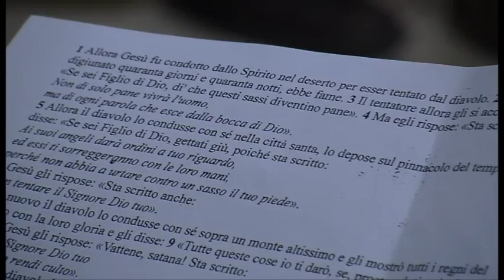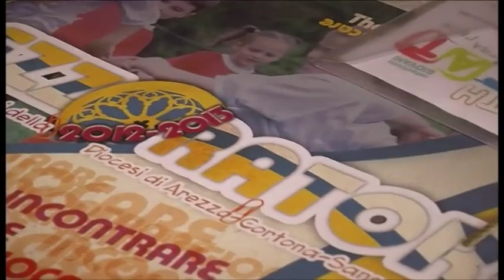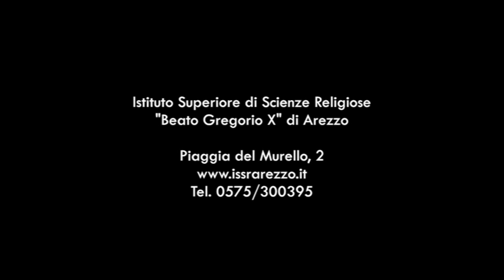A scuola di pastorale giovanile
La nuova proposta per l'anno accademico 2013/2014 dell'Istituto Superiore di Scienze Religiose "Beato Gregorio X" di Arezzo.